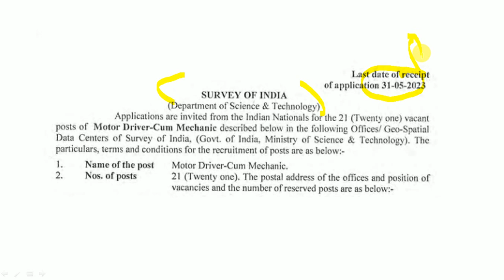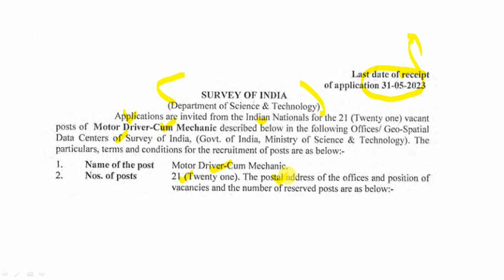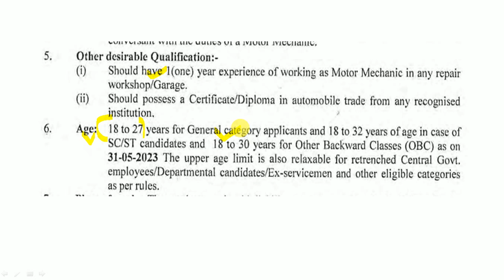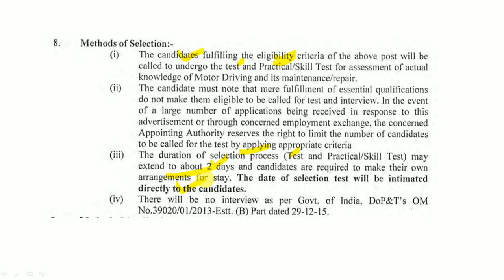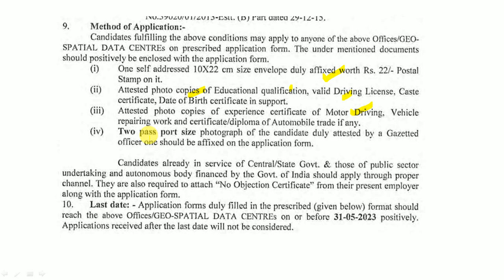सरकारी नोकरी - जाहिरात प्रसिद्ध | शैक्षणिक पात्रता: 10वी | वेतन: 19,900-63,200/- | अर्ज फी नाही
भारतीय सर्वेक्षण विभाग (Survey of India) यांच्यामार्फत भरतीची जाहिरात प्रसिद्ध झालेली आहे. याबाबतची माहिती या ठिकाणी देण्यात आलेली आहे.

Logical Reasoning
1. A Modern Approach to Verbal & Non-Verbal Reasoning (2 Colour Edition)
2. A Modern Approach to Logical Reasoning (2 Colour Edition)
3. A New Approach to REASONING Verbal & Non-Verbal

Quantitative Aptitude
1. Quantitative Aptitude for Competitive Examinations
2. Quantitative Aptitude Fully Solved Book in English By Dr. R S Aggarwal for All Competitive Exams
3. Wiley's Quantitative Aptitude

General Knowledge
1. General Knowledge 2021
2. LUCENT'S GENERAL KNOWLEDGE

MPSC Books :
1. Tatyancha Thokla
2. Lokseva 21000+ MPSC Prashnasanch
3. Lokseva MPSC
4. DNYANADEEP ACADEMY MPSC